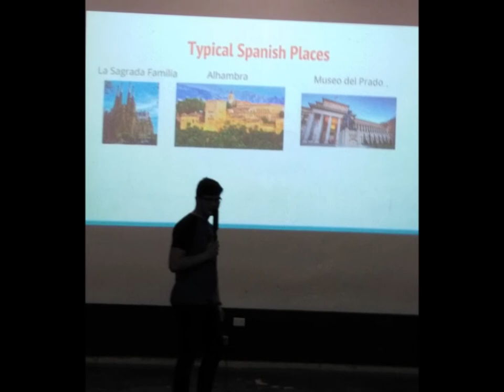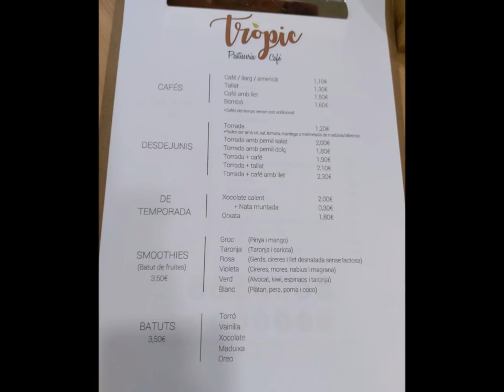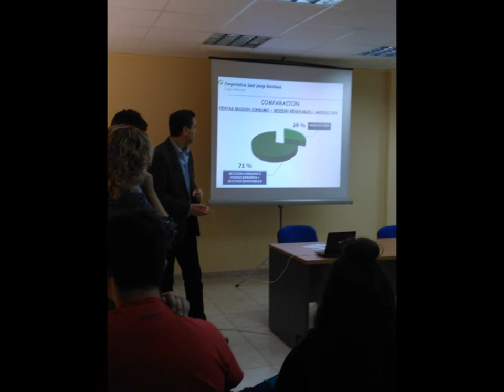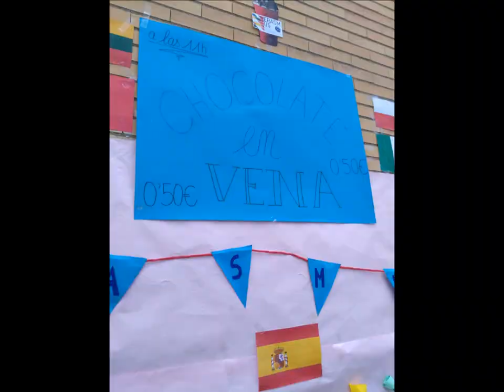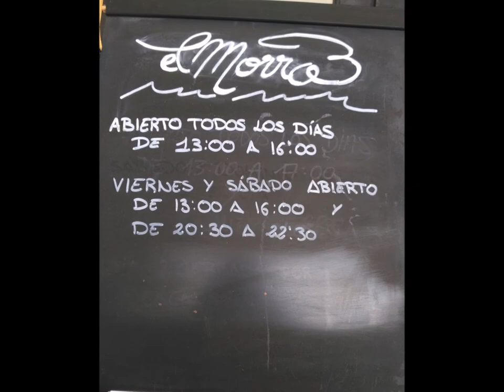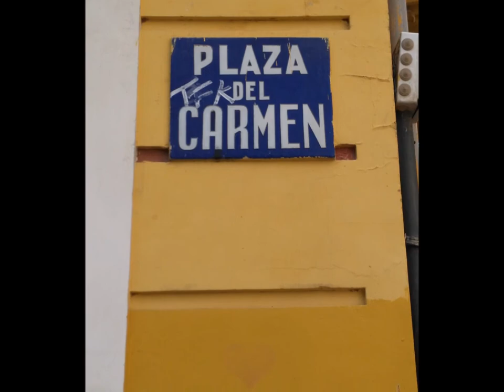Erasmus+ Young European Entrepreneurs Schools, 2018, Borriana, Spain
Erasmus+ Project:
Erasmus Mobility to Borriana, Spain.